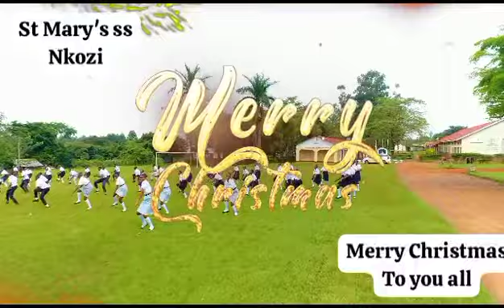Merry Christmas | St Mary's SS Nkozi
Video from John Paul Mawejje